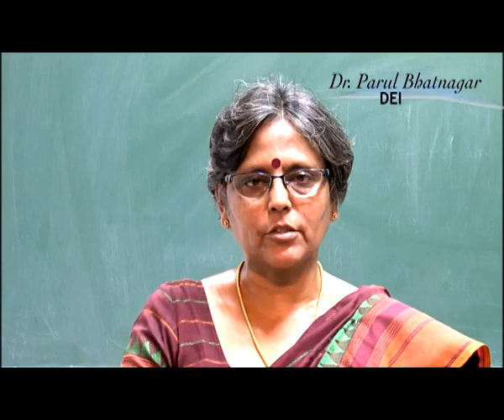59 eng starting